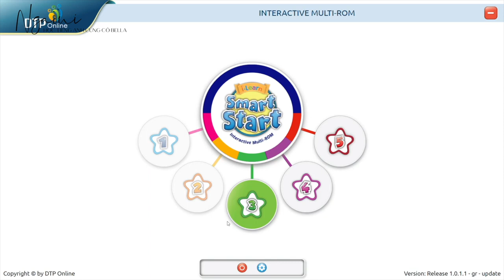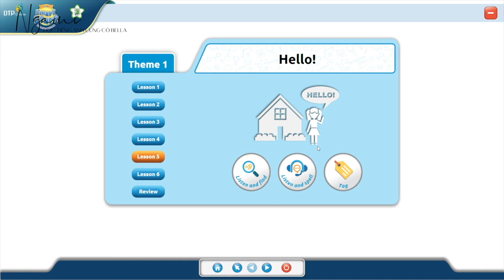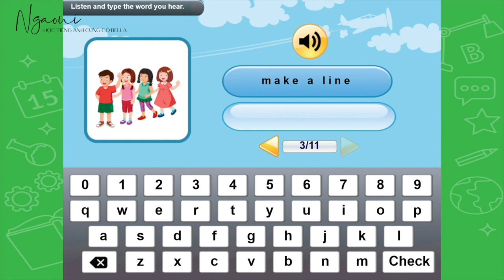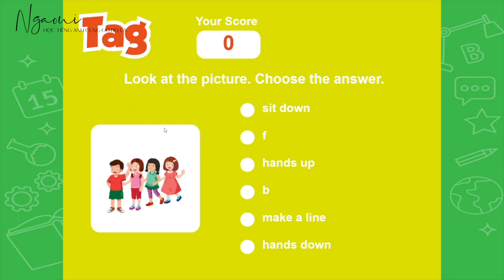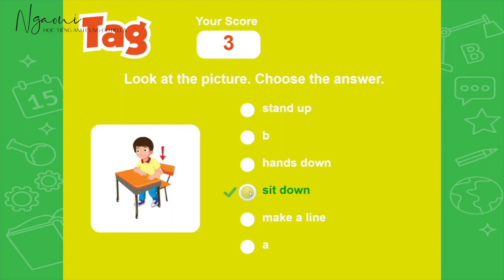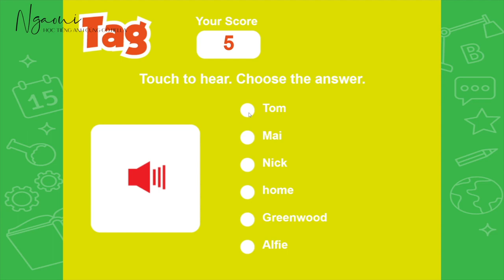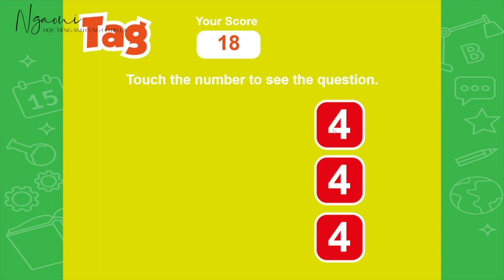I Learn Smart Start Grade 3 - Review - Lesson 5 & 6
TIẾNG ANH LỚP 3 - Theme 1, I Learn Smart Start Grade 3 - Review - Lesson 5 & 6

🔊✨ 🌱 Hi, xin chào các anh chị phụ huynh cũng như các em học sinh lớp 3, đây là chương trình tiếng Anh lớp 3 - I Learn Smart Start Grade 3. Trong các video hướng dẫn học tiếng Anh lớp 3 này, cô Bella sẽ không dạy theo trình tự trong sách giáo khoa, mà cô Bella chỉ soạn và hướng dẫn những nội dung chính. Khi các con nắm vững những nội dung chính này, thì các con sẽ làm được những bài còn lại trong sách giao khoa một cách dễ dàng. Chúc các con học thiệt giỏi nha ❤️🌻

🙏🏼 Cảm ơn các bạn đã ủng kênh của mình ❤️

Nga Oui